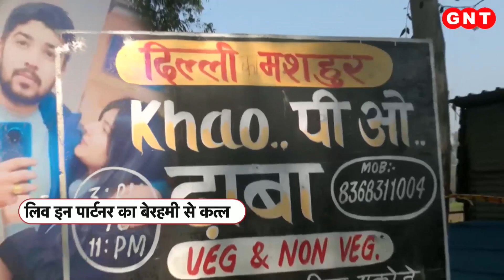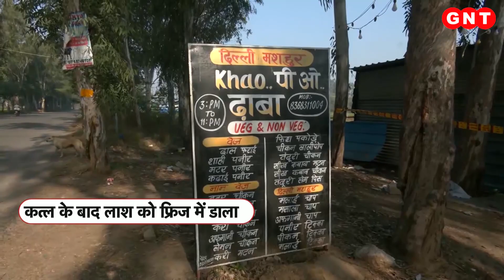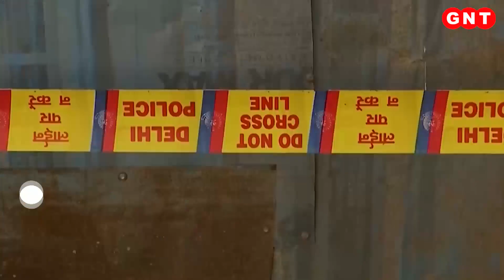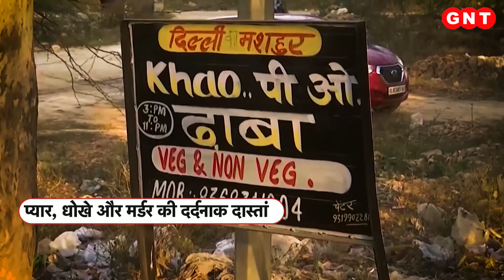Nikki Yadav Murder: प्यार, बेवफाई और मर्डर, दिल्ली के श्रद्धा हत्याकांड पार्ट -2 की पूरी कहानी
दिल्ली में कुछ दिनों पहले ही जिस तरह से श्रद्धा वॉलकर की हत्या बेदर्दी से उसके ही लिव-इन पार्टनर ने कर दी थी, ठीक उसी तरह से हत्या की एक और सनसीनखेज वारदात को अंजाम दिया गया है. हत्या हुई है निक्की यादव की और हत्या का आरोप है उसके लिव-इन पार्टनर साहिल गहलोत पर. निक्की और साहिल एक दूसरे को करीब पांच साल से जानते थे और निक्की  साहिल के साथ दिल्ली के द्वारका इलाके में लिव-इन में रहती थी.